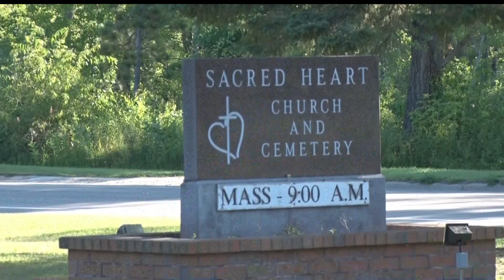Parishioners from St. Philip's Catholic Church Go On A 5-Day Pilgrimage To Crookston